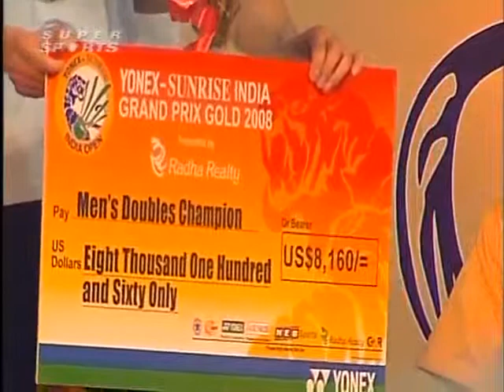badminton india open 2008 Bo ZHENG vs Chew Choon Eng INDIA OPEN 20081